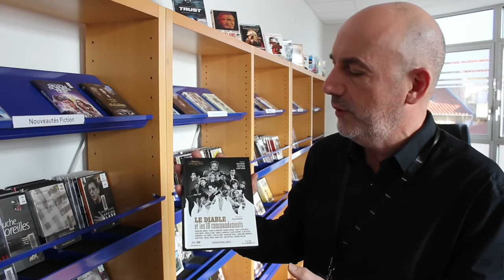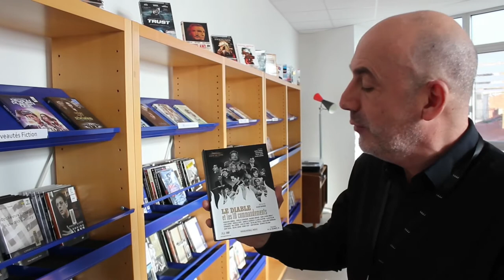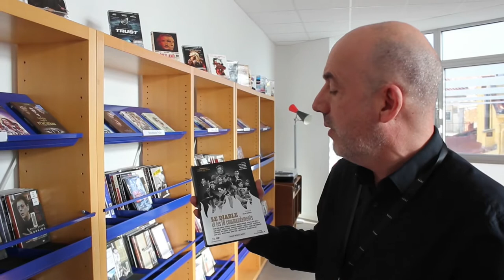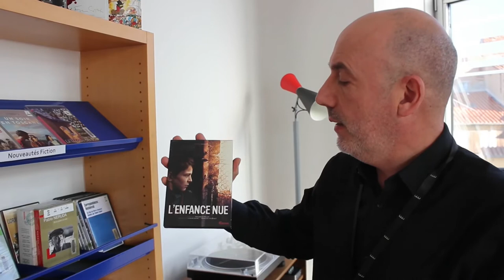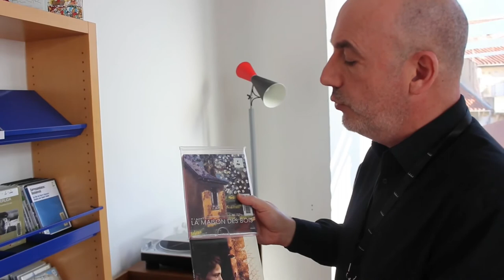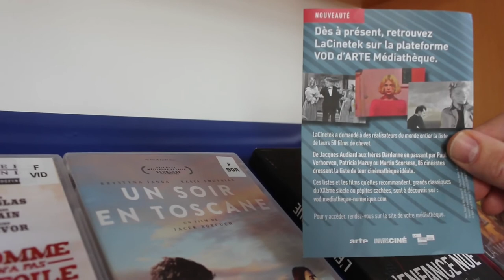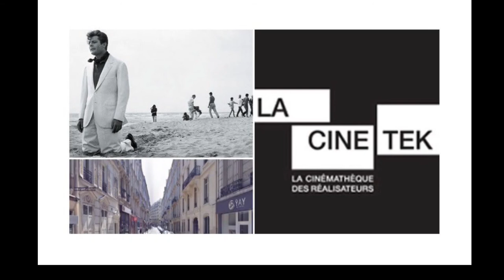Paroles de bibliothécaire !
Présentation de nos coups de cœur, d'une thématique, zoom sur un auteur... Paroles de bibliothécaires, à découvrir tous les mois ! Jean-Charles nous présente sa sélection cinéma du moment !